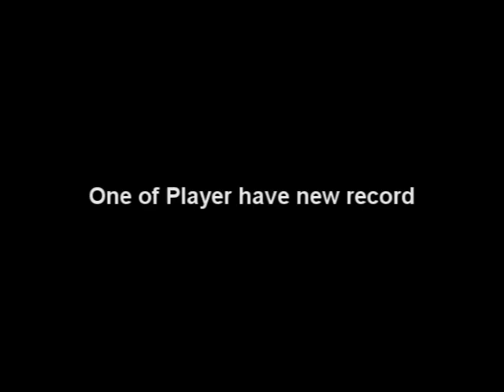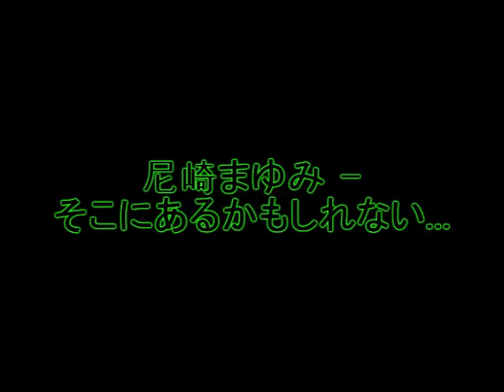Korea Tales Runner - [7th Video] Tales Runner - Super Jump (Straight) 1'25"31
By. 간지좔좔런너(KoreanRunner, 韓國Runner)
Song name of Eng is...
Amagasaki Ayumi - May there exist...
(I Translated -,-;; It's not korean.. japanese..)